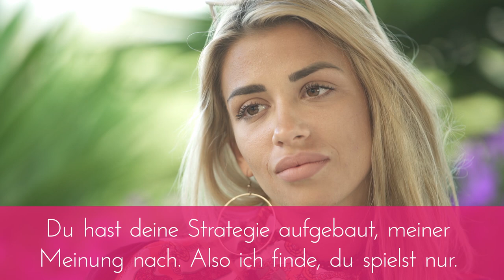FIRST LOOK: Danilos Mama konfrontiert Dijana & Baby-Alarm I Love Island Staffel 3 #24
Danilo und Dijana glauben, dass sie auf ein schönes Date gehen. Doch dann wird das Date gecrasht: Danilos Mutter taucht auf und zweifelt an Dijanas Absichten. Wem glaubt Danilo? Die anderen Islander werden auch auf eine harte Probe gestellt: Baby-Alarm!

Liebeshungrige Singles verbringen den Sommer in einer Villa auf Love Island. Ihr Ziel: die große Liebe finden! Mit der interaktiven Love Island App haben die Fans ein Wörtchen mitzureden, denn sie können unter anderem entscheiden, wer Love Islands Traumpaar wird.

Folge der offiziellen Love Island Playlist und hört Euch durch die Songs der aktuellen Staffel.